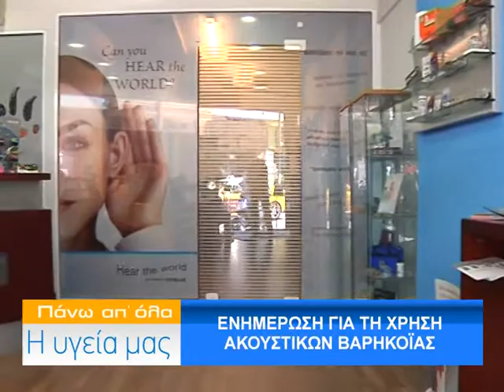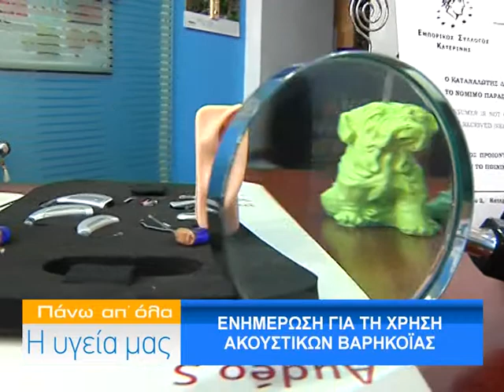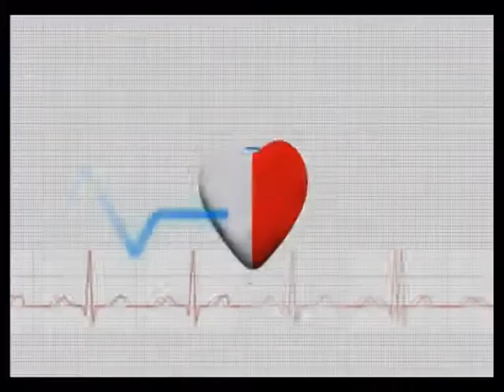ΣΠΥΡΟΣ ΜΑΝΗΣ ΑΚΟΥΣΤΙΚΑ ΒΑΡΗΚΟΙΑΣ Β ΜΕΡΟΣ 7/4/2014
Καλεσμένος της εκπομπής Πάνω απ' όλα η υγεία μας ο κ. Σπύρος Μάνης Ακοοπροοθετιστής.